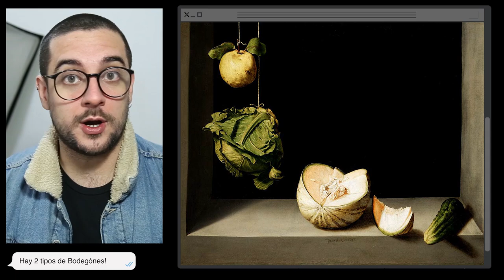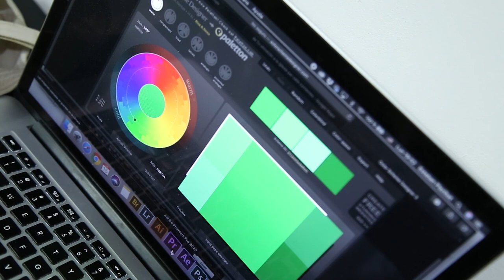COMO HACER un BODEGÓN? 💡 Paso a paso y FACIL (Fotos para hacer en casa)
Que esto SE VA A PONER BUENO!

Hoy te explico que es un bodegón y mi forma de hacerlos paso a paso. FOTOGRAFIA fácil, con pocos elementos, que claramente podes hacer en tu casa.

+DATA
Museo del Prado